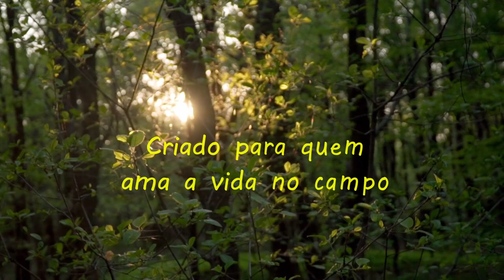Vejam só que belas flores.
Continuação do passeio pelo jardim da Dona Nelly.